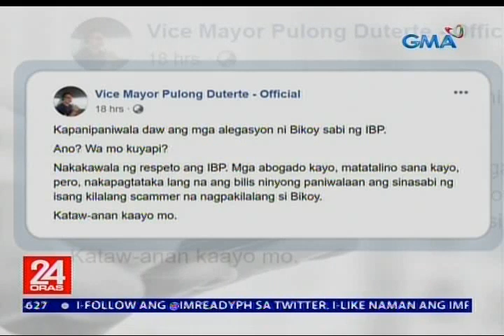24 Oras: Mga alegasyon ni "Bikoy" na sangkot umano sa droga ang ilang malalapit sa pangulo...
Iimbestigahan ng Senado ang mga alegasyon ng nagpakilalang "Bikoy" na nagdawit sa droga sa ilang malalapit kay Pangulong Duterte.

24 Oras is GMA Network’s flagship newscast, anchored by Mike Enriquez, Mel Tiangco and Vicky Morales. It airs on GMA-7 Mondays to Fridays at 6:30 PM (PHL Time) and on weekends at 5:30 PM.